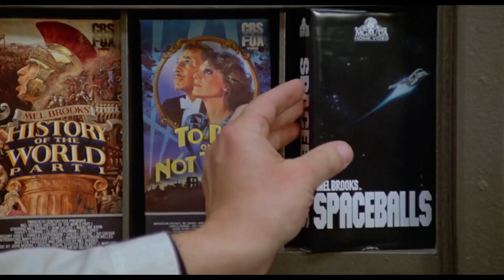Ludicrous Speed by Babysitting Titans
Spaceballs is one of our favorite films. It's awesome! So our song Ludicrous Speed was inspired by it. For the full version of the song check out Babysitting Titans on Spotify.